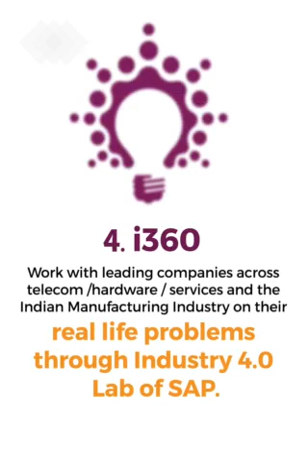B Tech Computer Engineering